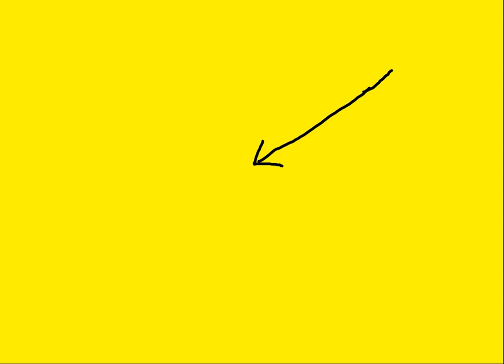Lee Anderson Wants To Send Migrants Back The Next Day!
Lee Anderson thinks the Migrant problem is as simple as sending them back the next day...